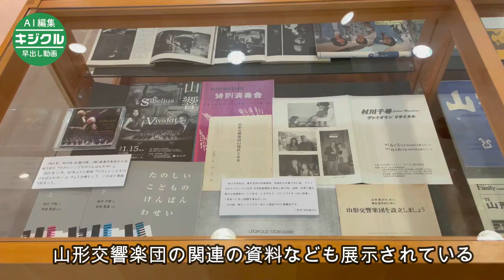榎本さん撮影の演劇公演や中国の写真など並ぶ 新庄で写真展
鮭川村京塚の自営業榎本与一さん（72）の写真展が、新庄市の雪の里情報館で開かれている。地元演劇団体の公演や中国旅行の写真が並ぶ。